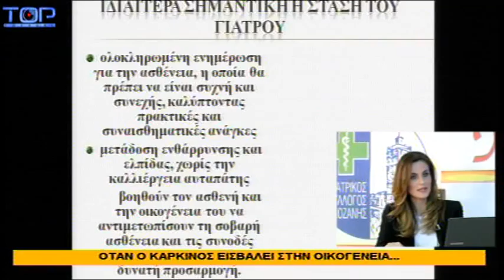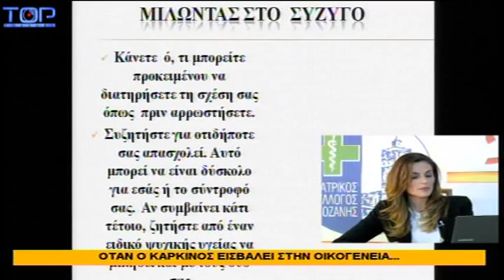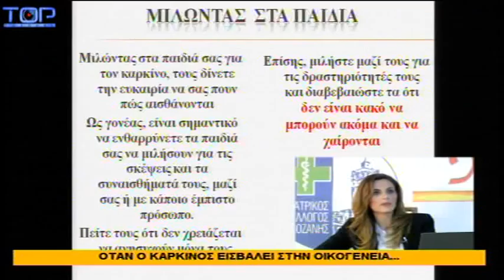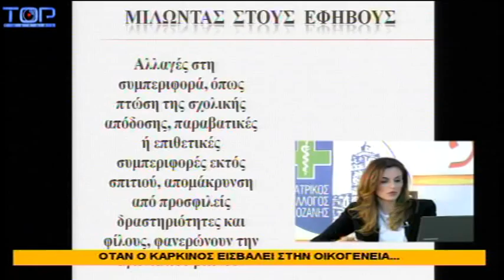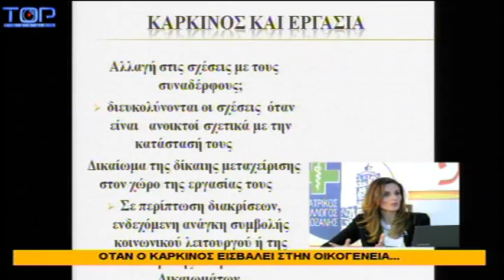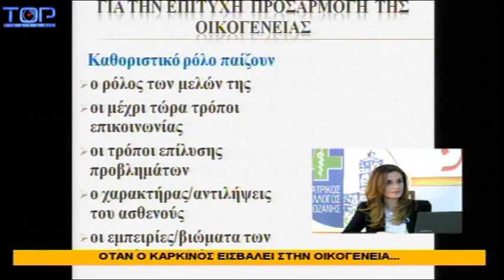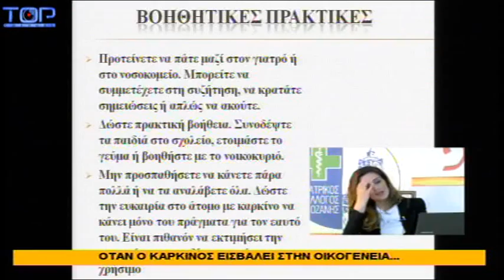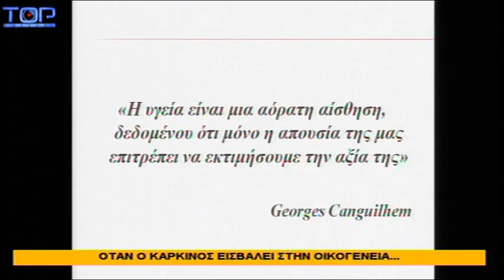ΥΓΙΕΙΝΕΣ ΣΥΖΗΤΗΣΕΙΣ-ΚΑΡΚΙΝΟΣ ΑΝΤΙΜΕΤΩΠΙΣΗ ΑΠΟ ΤΗΝ ΟΙΚΟΓΕΝΕΙΑ